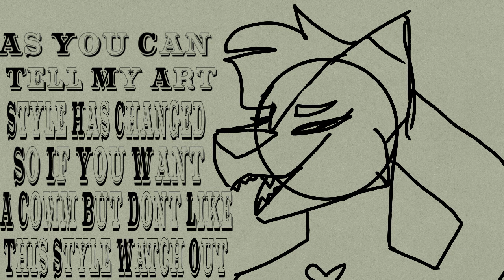I’m Open To Commissions Again!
Yay! Commissions are open! Although they are open I will not be opening up to animation comms as of now.

Please only use these if you’re trying to do business.

Also, I will always have my commission status in my about page! So if you don’t know whether comms are open or closed you can check!Thanks for reading and watching!